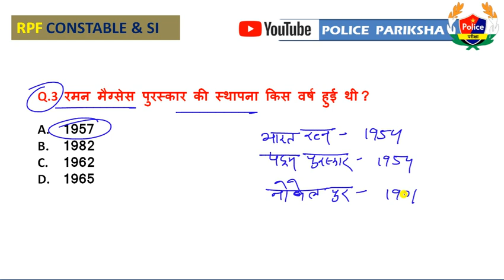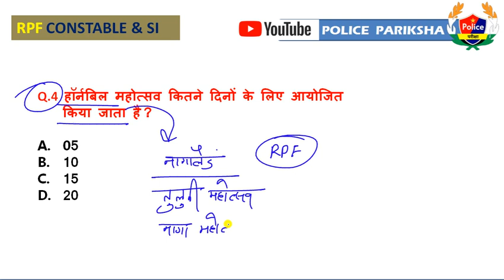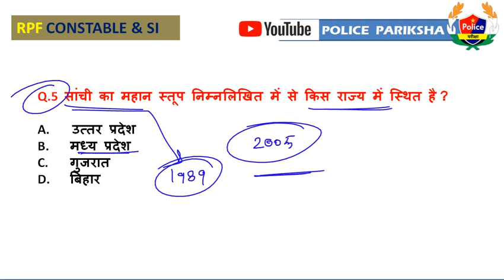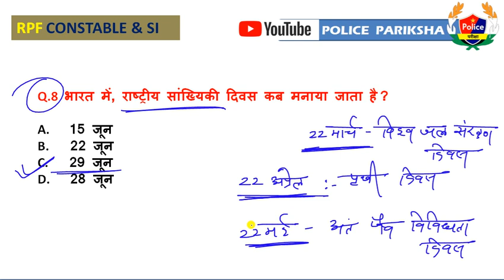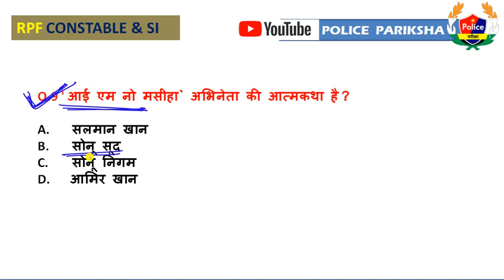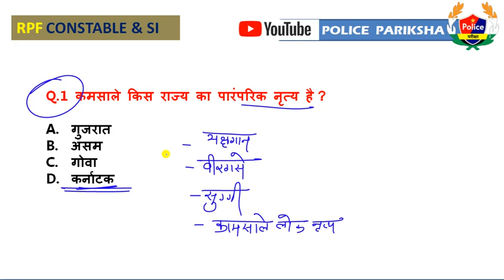RPF Static GK | RPF Previous year question paper | rpf constable | rpf si | rpf new vacancy 2024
classical dance of india
folk dance
important days trick
national park
festival of india
musical instrument
important awards
unesco world heritage
sports gk
book author
book writer

rpf constable
rpf si
rpf new vacancy 2024 syllabus in hindi
rpf new vacancy 2024 syllabus ankit bhati
rpf rwa new vacancy 2024
rpf previous question paper
rpf